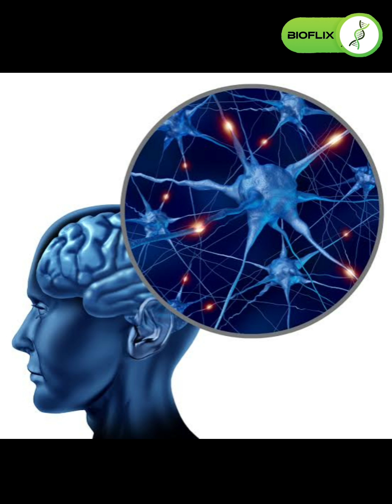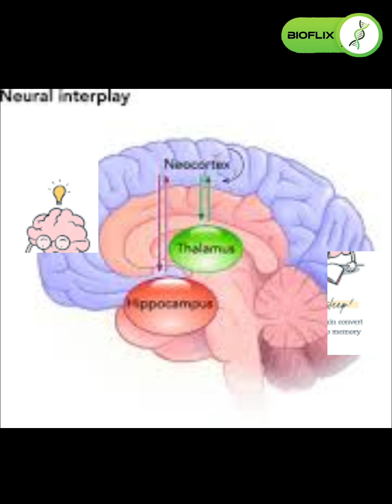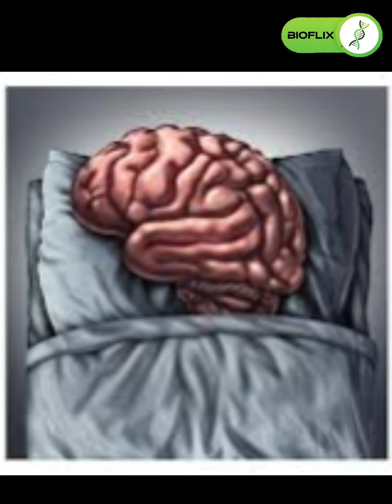😃Amazing facts about HUMAN BRAIN 🧠 😨Your brain do this and you don't have any idea about it 🤔